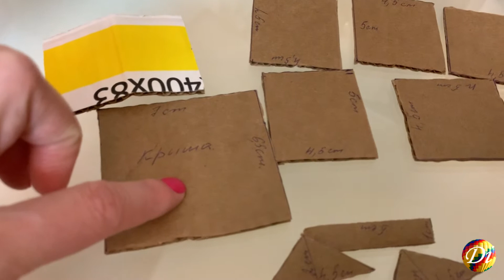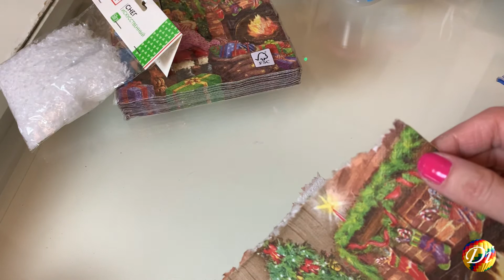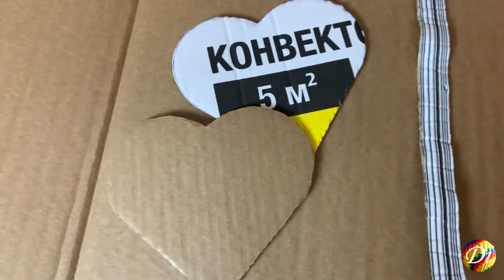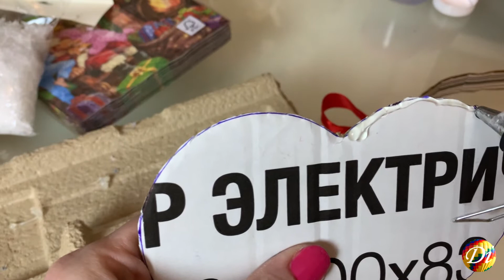3 идеи простых и красивых Новогодних поделок из картона и шишек своими руками Делаем подарки и декор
3 идеи простых и красивых Новогодних поделок из картона и шишек своими руками. Делаем подарки и декор.
Делаем с Дианой три новогодних игрушки своими руками, пошаговый мастер класс ёлочных игрушек из картона и шишек.